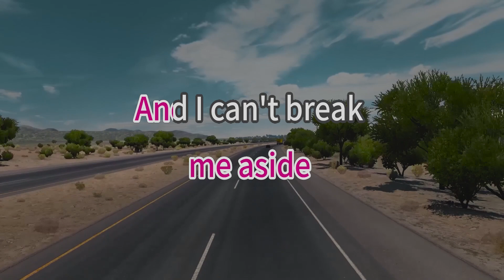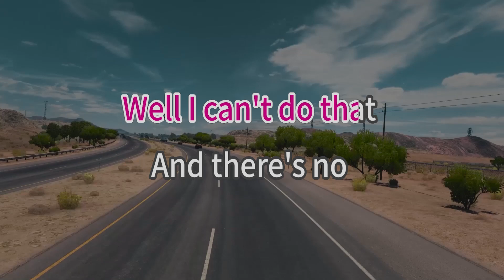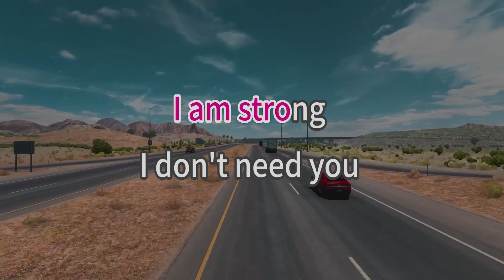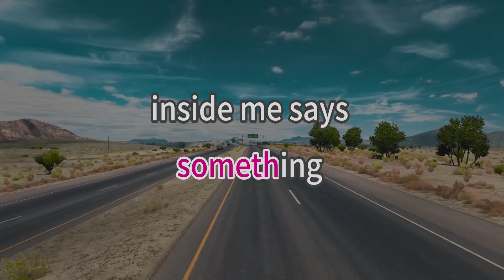Believe - Cher - karaoke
Song Title: Believe
Artist: Cher
karaoke version

It's so sad that you're leaving
You're gonna be the lonely one, oh
I need a love to feel strong
'Cause I've had time to think it through
And maybe I'm too good for you, oh
Well, I know that I'll get through this
'Cause I know that I am strong
And I don't need you anymore
I don't need you anymore
Oh, I don't need you anymore